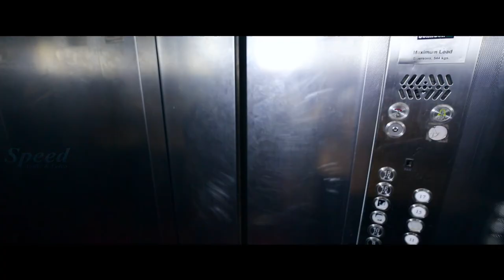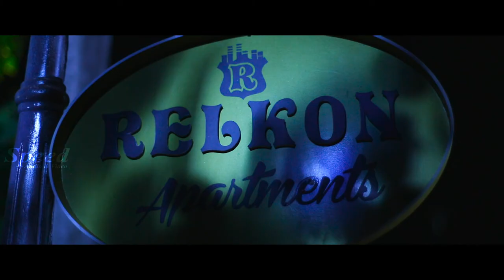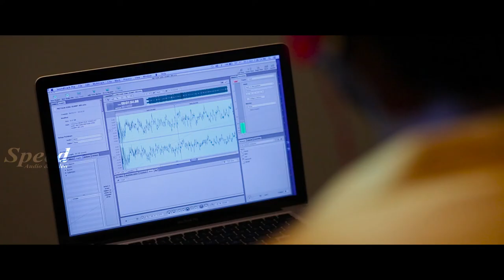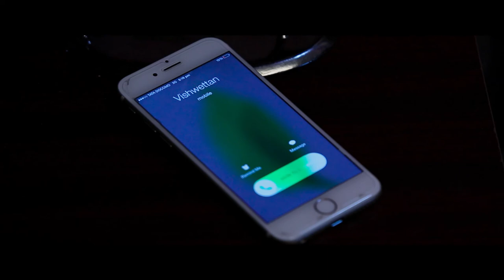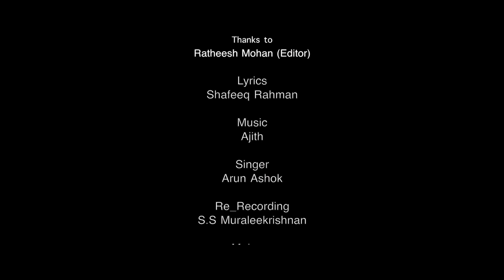Malayalam Comedy Movie | Bhayam Malayalam Horror Movie | Adil Ibrahim, Hima Shankar, Akshara Kishor